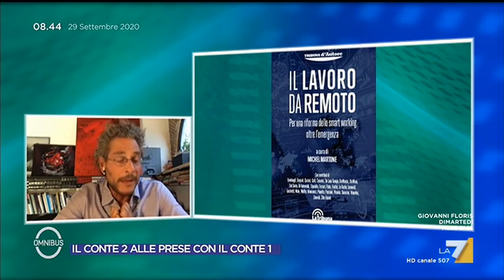Lavoro, l'allarme di Michel Martone: "Il vero problema sarà quando verrà rimosso il blocco ...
Il giuslavorista Michel Martone lancia l'allarme per il mondo del lavoro: "In questo momento viviamo in una sorta di bolla lavorativa, il vero problema ci sarà quando verrà rimosso il blocco dei licenziamenti"